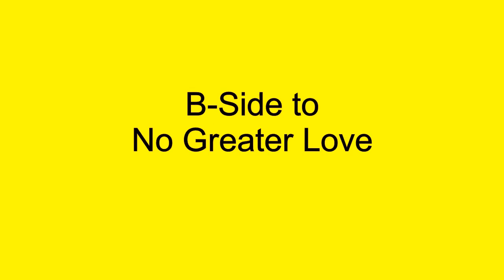No Greater Love - Watch Out Girl - The Holidays - 1966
The Holidays had a big problem after the release of I'll Love You Forever became a big hit in 1966. The record that was credited to The Holidays and making an impact on the music scene wasn't actually any of them singing on it. Edwin Starr had been asked to demonstrate to the group how to sing the lead part and Golden World released the demo of Starr on lead with backing singers, J.J.Barnes and Steve Mancha, who had filled in during the recording of the demo and also were not part of The Holidays. To support the sale of the record, the original members of the group needed to learn how to sing and sound like Starr asap! They were able to make a close enough replication of the hit that they could perform it in public without tipping off the ruse! For their follow up single, Golden World released The Holidays actually singing on, No Greater Love, and it's flip side, Watch Out Girl, both songs written by Don Davis and J.J.Barnes. Shortly after it's release, Golden World, then sold its entire operation and catalogue to Motown making, No Greater Love, the labels final single release. The Holidays were not offered a contract at Motown so they were left to find another label to record on but the group quickly split up because the members couldn't agree on what direction to pursue.